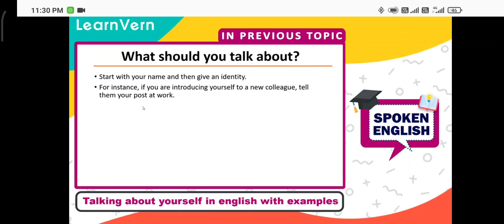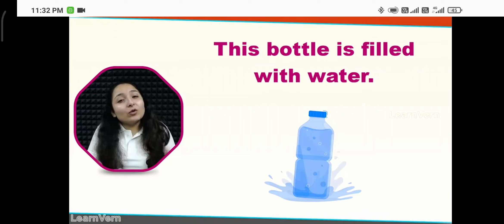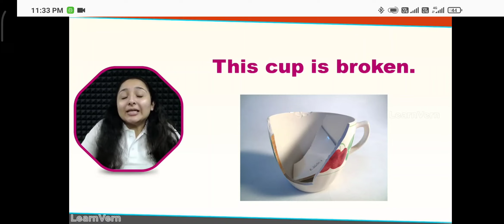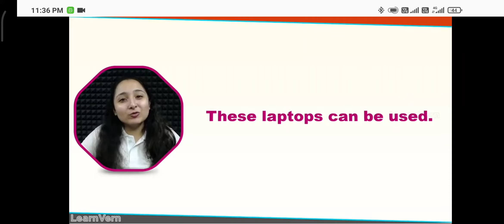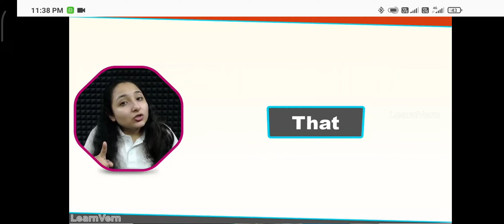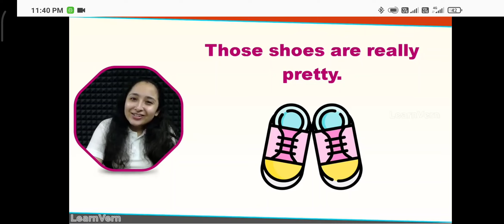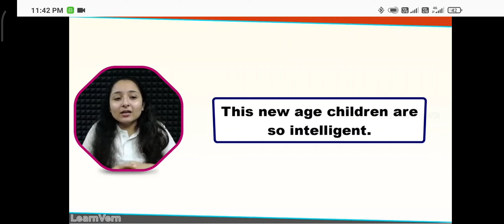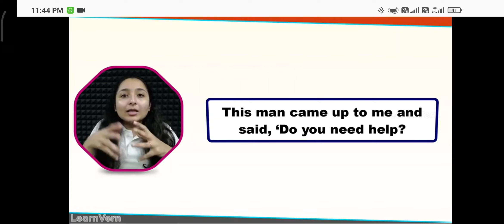Spoken English || Part 6 || pssabbal || This These That Those